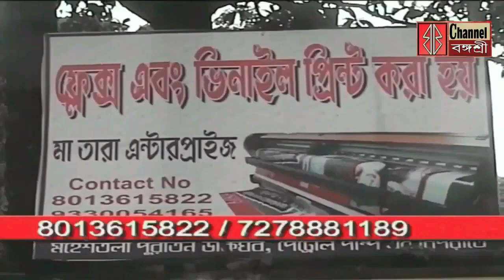উত্তাল সমুদ্রে ট্রলার থেকে পরে যায় ৪ মত্সজীবি ,উদ্ধার ৩ নিখোঁজ ১/ আন্তর্জাতিক ব্যাঘ্র দিবসে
উত্তাল সমুদ্রে ট্রলার থেকে পরে যায় ৪ মত্সজীবি ,উদ্ধার ৩ নিখোঁজ ১/ আন্তর্জাতিক ব্যাঘ্র দিবসে আলিপুর চিড়িয়াখানায় আসছে উড়িষ্যার বাঘ